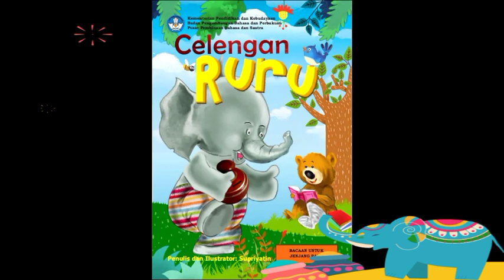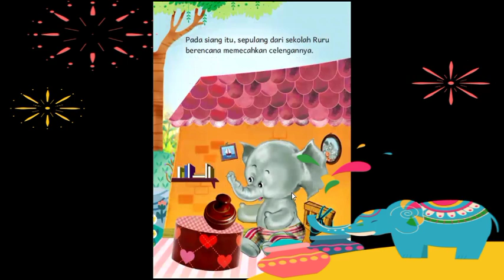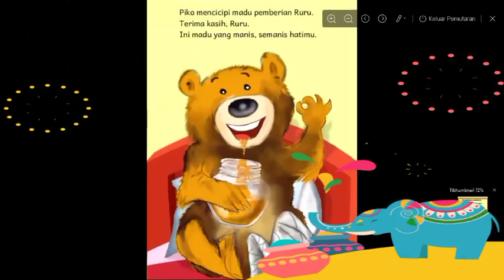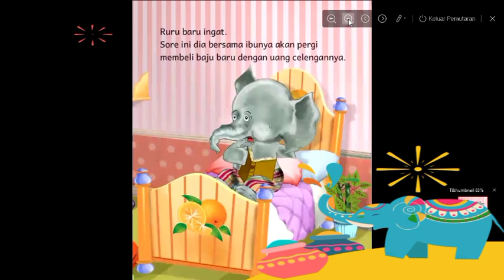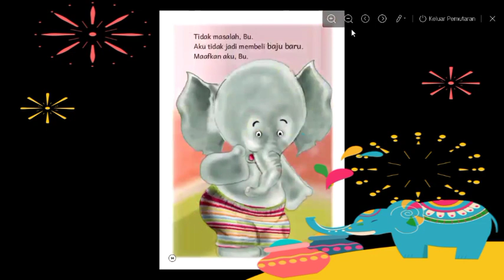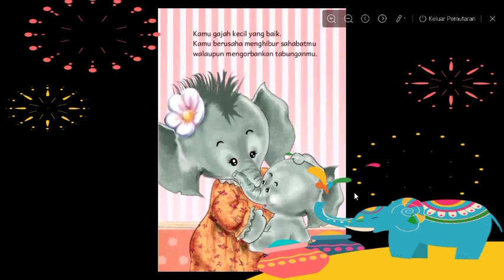Mendengar dan Menulis bersama Level 1, Celengan Ruru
Yuk kakak-kakak semua, simak sampai selesai ya ☺